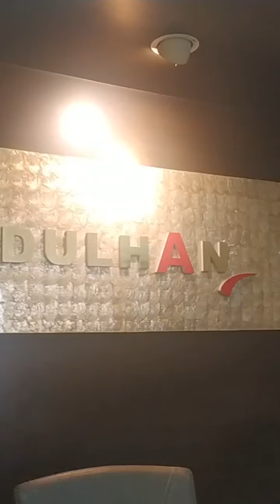দাদাৰ বিয়া।। বজাৰ আৰম্ভ কৰিলোঁ 😘💃 ll Bro ka shadi ll shopping start 😘💃ll